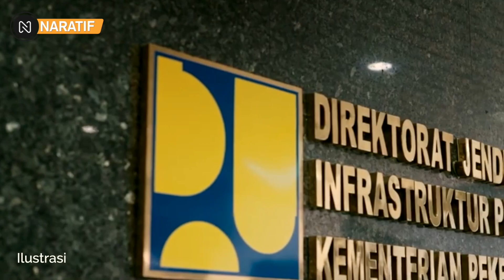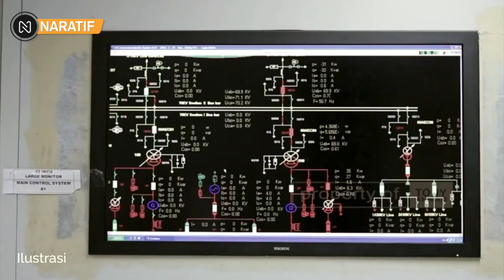EDIAN❗JADI PILIHAN TERBAIK TANAMKAN INVESTASI,PAPUA MANJAKAN INVESTOR DUNIA🔥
Kabar Terbaru Hari Ini : EDIAN❗JADI PILIHAN TERBAIK TANAMKAN INVESTASI,PAPUA MANJAKAN INVESTOR DUNIA🔥

Berdasarkan data Direktorat Jenderal Pembiayaan Infrastruktur Kementerian PUPR, pemerintah tengah lelang proyek kerja sama pemerintah dengan badan usaha (KPBU) untuk pembangunan bendungan dan pembangkit listrik tenaga air (PLTA) di Papua.

Dengan adanya itu, diketahui Investor Jepang sudah mulai tertarik berinvestasi pada proyek tersebut. Menteri Pekerjaan Umum dan Perumahan Rakyat (PUPR) Basuki Hadimuljono membeberkan hal ini usai konferensi pers Kick-Off Meeting World Water Forum (WWF) ke-10 di Jakarta, Rabu (15/2/2023).

"Tapi, biasanya mereka (Jepang) akan lebih tertarik, akan bisa masuk kalau ada PLTA-nya, dan PLTA-nya biasanya mereka mencari yang lebih besar dari 75 megawatt (MW)," tegas Basuki.

Sejauh ini, sedang diproses oleh Direktorat Jenderal (Ditjen) Pembiayaan Infrastruktur dan Perumahan Kementerian PUPR agar Jepang masuk investasi PLTA maupun bendungan. Akan tetapi, Basuki belum mengetahui secara pasti nilai investasi Jepang dalam sektor tersebut. Dia melanjutkan, proses FS ini diperkirakan selesai pertengahan tahun ini dan akan terus diproses untuk langkah selanjutnya.

Menurut data, proyek itu memiliki nilai investasi Rp18,39 triliun. Nantinya, bendungan tersebut dapat menghasilkan energi listrik sebesar 639 megawatt (MW). Listrik yang dihasilkan dari bendungan tersebut akan digunakan untuk memasok wilayah kerja PT Freeport Indonesia.

Pada tahun ini Kementerian PUPR tengah menyusun studi kelayakan atau feasibility study terhadap proyek tersebut. Targetnya, proyek bendungan dan PLTA itu akan memasuki tahap pra kualifikasi pada kuartal IV/2025. Pembangunan bendungan dan PLTA di Papua tersebut termasuk salah satu proyek yang tengah disiapkan pemerintah tahun ini.

Ditjen Pembiayaan Infrastruktur Kementerian PUPR menyatakan terdapat 14 proyek KPBU senilai Rp73,93 triliun dalam tahap penyiapan. Proyek bendungan dan PLTA Papua tersebut termasuk dalam proyek di sektor sumber daya air yang disiapkan bersama dengan Pembangunan Bendungan Bodri dengan investasi Rp1,74 triliun, Pemanfaatan Bendungan Leuwikeris untuk PLTA senilai Rp410 miliar.

Sekadar informasi, Kementerian Pekerjaan Umum dan Perumahan Rakyat (PUPR) melalui Direktorat Jenderal Pembiayaan Infrastruktur Pekerjaan Umum dan Perumahan (DJPI) terus berupaya memperluas cakupan kerjasama dalam pembiayaan pembangunan infrastruktur melalui peran badan usaha melalui skema Kerjasama Pemerintah dengan Badan Usaha (KPBU).